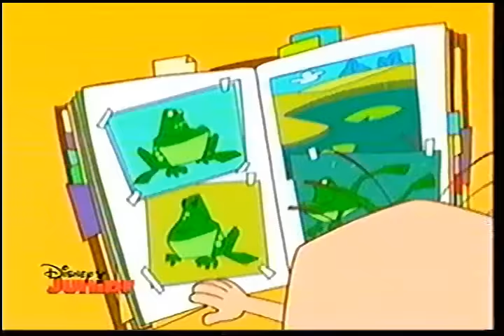Stanley Theme Song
Not from the 90s, but still a good show.
Recorded from Disney Junior